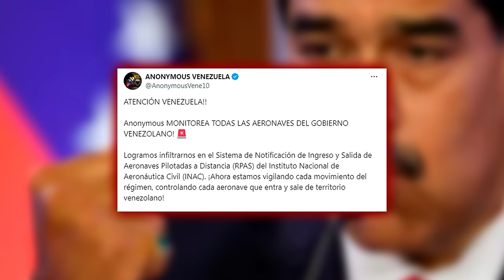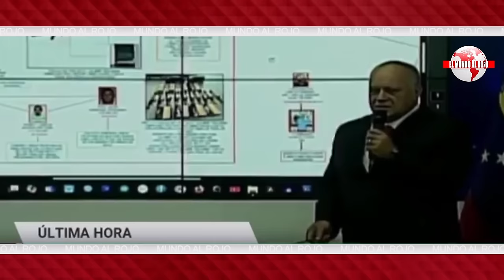🔴VENEZUELA🔴Primer aviso para MADURO, el ejército detiene a un grupo de mercenarios dispuestos a todo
En este video, te mostraremos un importante aviso para Maduro en Venezuela. El ejército detiene a un grupo de mercenarios dispuestos a todo. ¡No te lo pierdas! ¡Sintoniza Distrito TV!